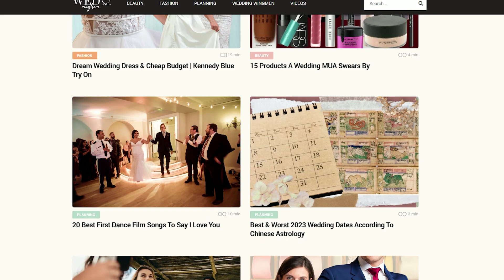10 Expert Tips for Crafting the Perfect Wedding Speech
Whether you're the best man, maid of honor, or a parent of the couple, giving a speech at a wedding can be a daunting task. But don't worry, we've got you covered! This video will discuss the top 10 do's and don'ts of writing a wedding speech. Everything from how to structure your speech, to what jokes to avoid, to how to handle nerves. By the end of this video, you'll be ready to deliver a heartfelt and memorable speech that the bride, groom, and guests will love. Watch now and make sure your wedding speech is a hit!

• 0:00 - Intro
• 0:18 - Don't Mention Everything
• 0:36 - Do Introduce Yourself
• 1:03 - Don't Ignore Half of The Couple
• 1:31 - More About WedMayhem
• 1:52 - Do Keep Things Positive
• 2:10 - Don't Mention Ex's
• 2:15 - Do Tell a Joke
• 2:58 - Don't Tell Inside Jokes
• 3:19 - Do Practice
• 4:00 - Don't Go On Forever
• 4:24 - Do Close Strong
• 5:00 - Thanks For Watching!

Wed Mayhem is all about providing you with wedding tips from industry experts! We cover a wide range of topics, including wedding planning, photography, hair and makeup, and much more!

wedding speech, how to give a wedding speech, wedding speech tips, how to write a wedding speech